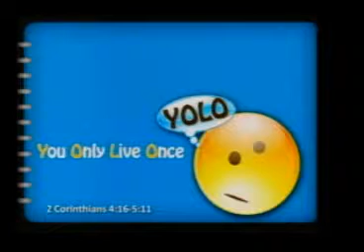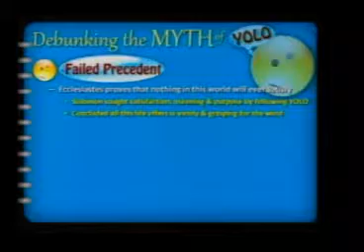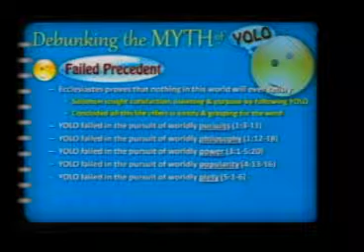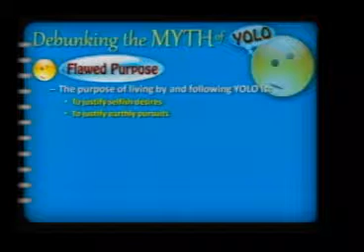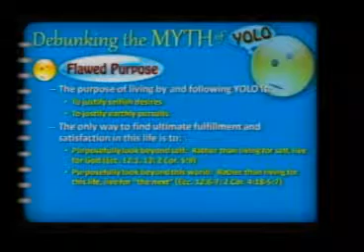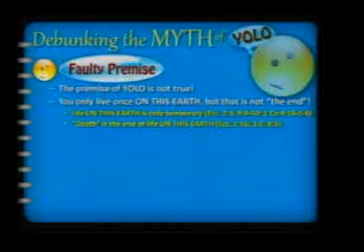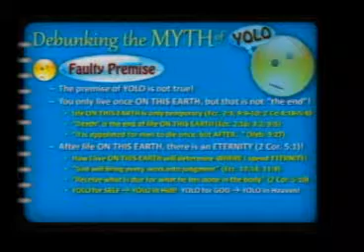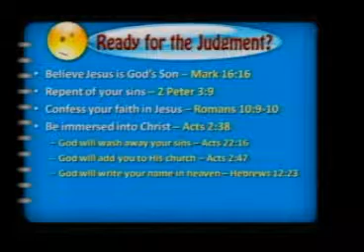Debunking the Myth of YOLO